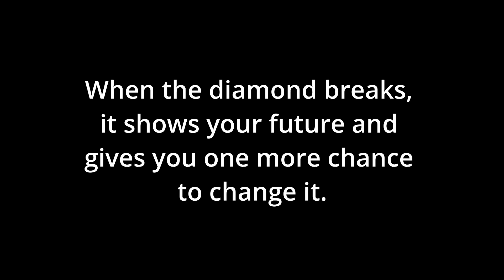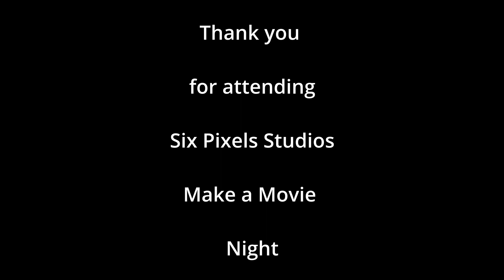Back To The West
Skill Learned - Green Screen Shooting and Story Boarding is Important

Actors - Cade and Grace
Director - Addy
Camera - Nina
Audio - Addy